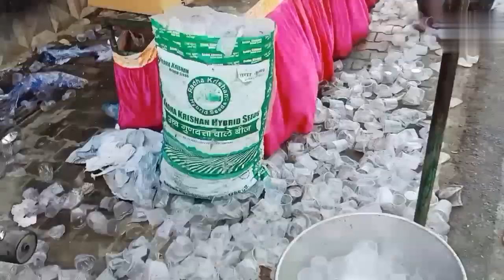Gohana Me Free Jal Seva 💦|| Masti Ke Sath || Full Day Review || Election Time || Vedi Vlogs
JAI HIND 🇮🇳

Ram Ram 🙏

Jai Mahakal 🔱